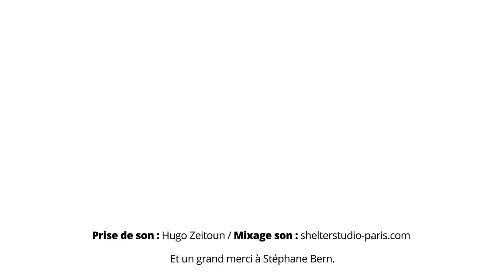Stéphane Bern : Stop à l'élevage des poules en cages !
Le secret de l’élevage en cage des poules pondeuses ? Une souffrance animale sans limite. Nouvelle enquête de L214 dans un élevage des Côtes d’Armor.
Stéphane Bern vous invite à découvrir ces œufs qui entrent dans la fabrication de produits élaborés et à agir contre la maltraitance animale.
Aucune poule ne devrait subir ce calvaire. Aucune poule ne devrait vivre en cage. Pour que cela cesse, signez notre pétition.